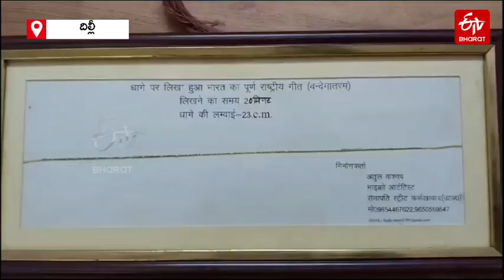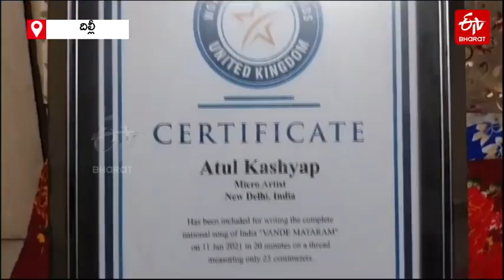గాలిపటం దారంపై జాతీయ గేయం- 20 నిమిషాల్లోనే రాసి రికార్డు- 3మి.మీ పుస్తకంలో హనుమాన్ చాలీసా!